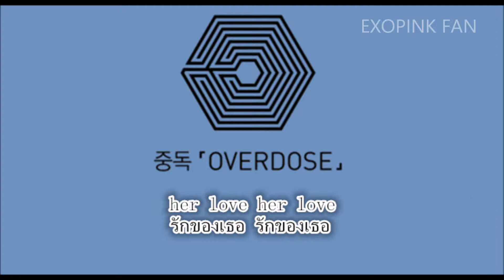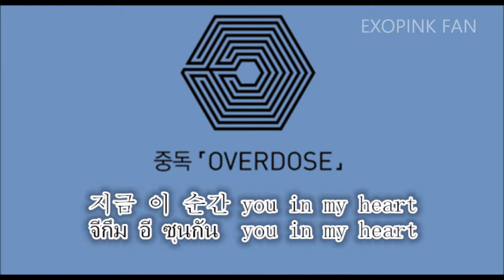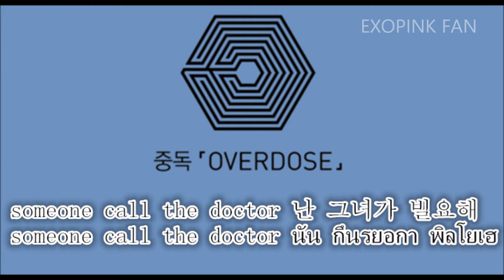[Korean/Thai sub] EXO - Overdose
ผิดพลาดประการใดต้องขออภัยไว้นะที่นี้ด้วยนะค่ะ
thaitran - hangul : @leaderkiiz / @aug95x
thaisub : @ktaefox volturi